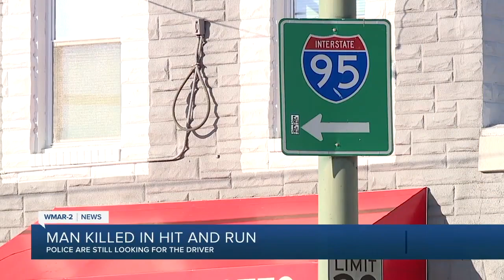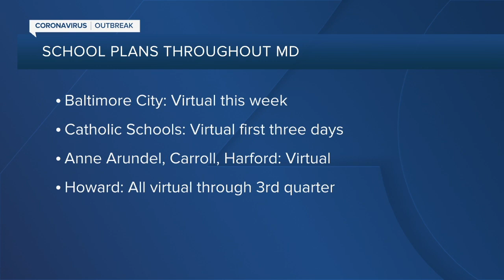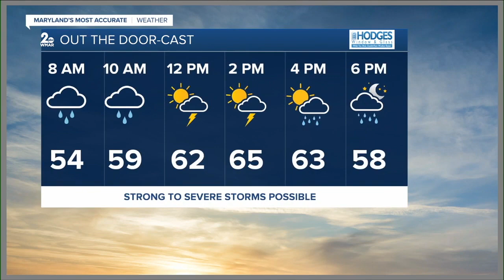WMAR 2 News Latest Headlines | November 30, 8am